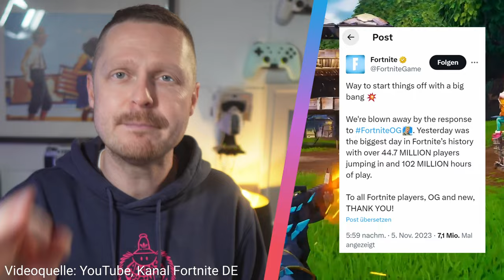Ausverkauft! Nvidia GeForce Now zu beliebt? | Cloud Gaming News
Die neuesten Meldungen, Leaks, Insights und sonstige News aus der Welt des Cloud Gamings: Heute mit den aktuell nicht mehr vorhandenen Mitgliedschaften für GeForce Now in Europa (zum Zeitpunkt der Aufnahme am 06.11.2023).

00:00 - Intro
00:32 - Die GeForce Now-Abos kurz erklärt
01:58 - Globaler Ausfall & Abo-Stopp
02:58 - Was sind die Gründe?
05:18 - Fazit, Meinung & Outro

▬ Meine Kontaktmöglichkeiten ▬▬▬▬▬▬▬

▬ Mein Setting ▬▬▬▬▬▬▬▬▬▬▬▬▬▬